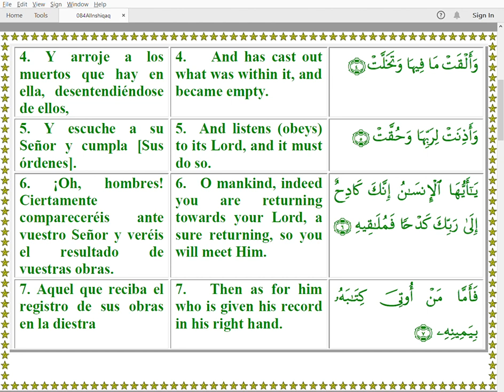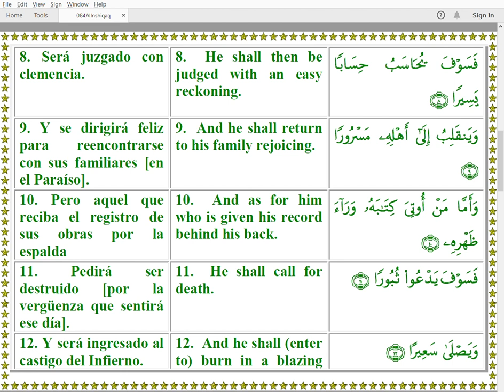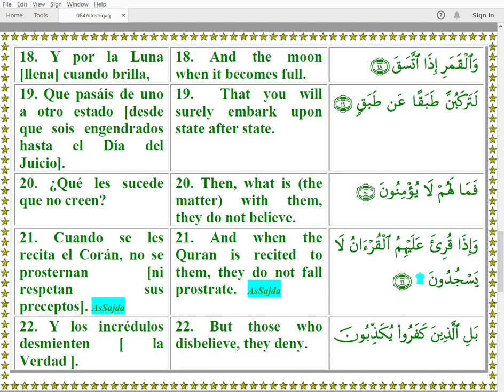Quran 084 AlInshiqaq Arabic English Spanish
English - Hafiz Khan
Spanish - Ghani Navio
Recitation - Mishary Alafasy